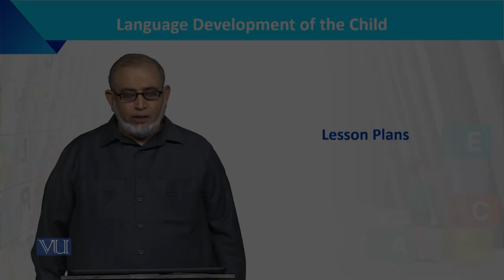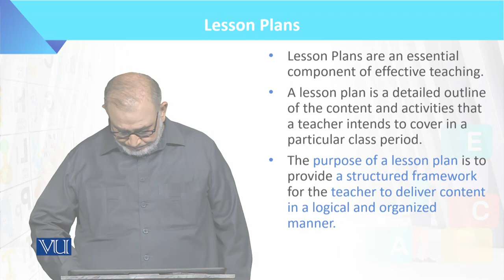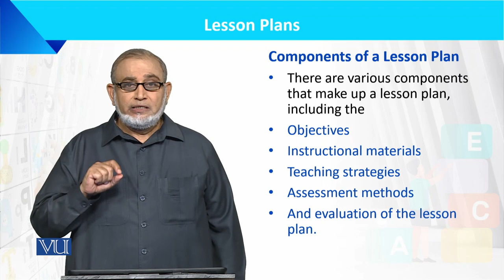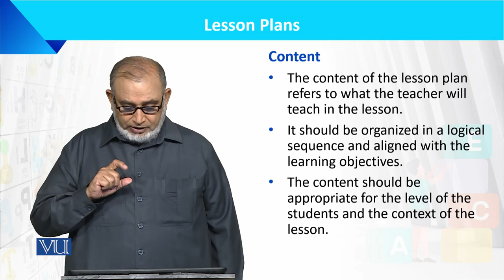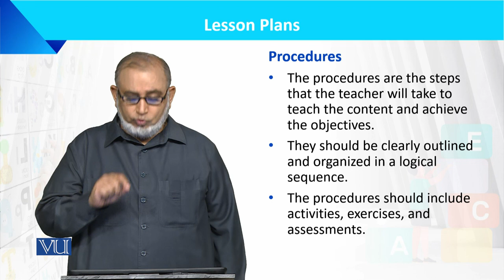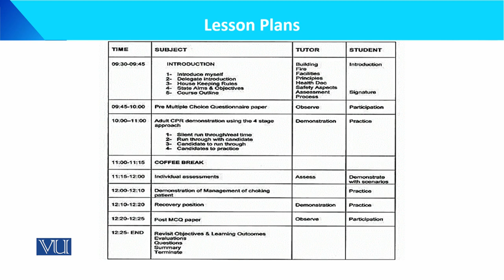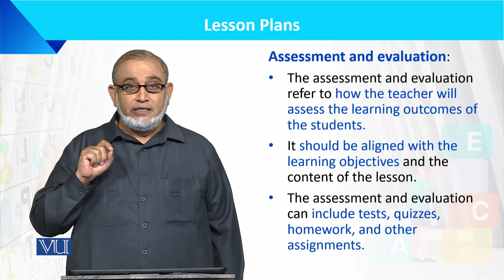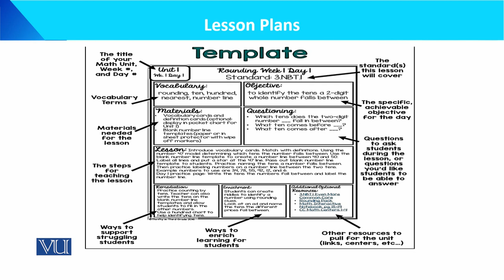Lesson Plans | Language Development of the Child | ECE201_Topic152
Topic152: Lesson Plans,
By Dr. Muhammad Iqbal